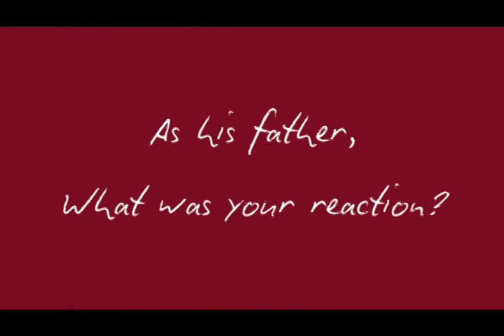CDC: Kevin’s Story, Let’s Stop HIV Together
In this digital story, Kevin discusses his HIV diagnosis and how that impacted his relationship with his father, Ray.

Let’s Stop HIV Together is a national HIV awareness and anti-stigma campaign produced by the Centers for Disease Control and Prevention (CDC). It features stories of individuals living with HIV and the people who support them.